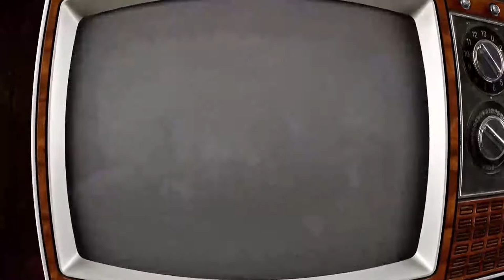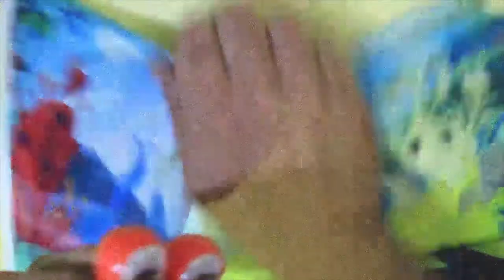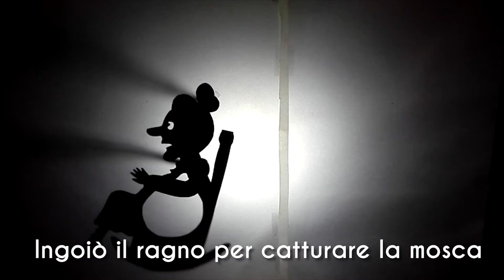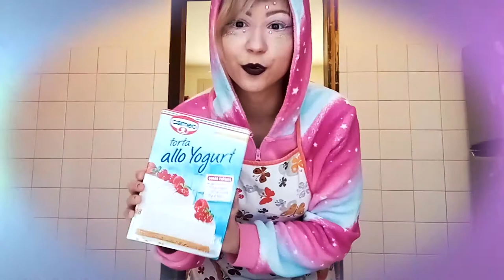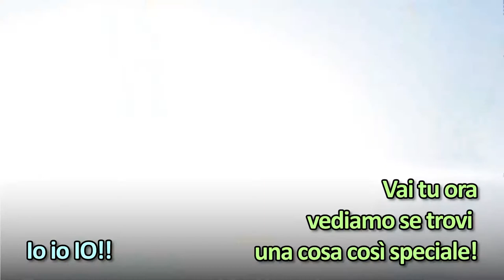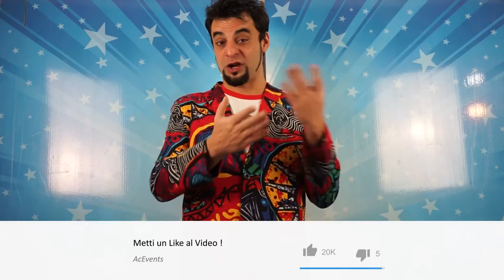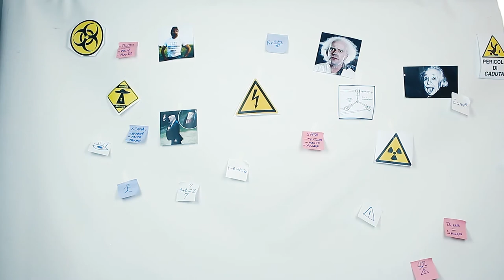SbangTV: Episodio 6°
Ridiamo ai nostri bimbi
la capacità di sognare !

Personaggi divertenti ,laboratori e attività, Baby Dance,
cartoni inediti, Lettura fiabe e tanto ancora!
SbangTV nasce in un periodo storico particolare; l’intento è
quello di proporre una forma di intrattenimento genuina,
originale e interattiva: impariamo a costruirci
il nostro divertimento attraverso la creatività e l’ingegno,
ridando valore alla leggerezza della vita e stimolando
la fantasia dei più piccoli, chiave per le “grandi idee”.